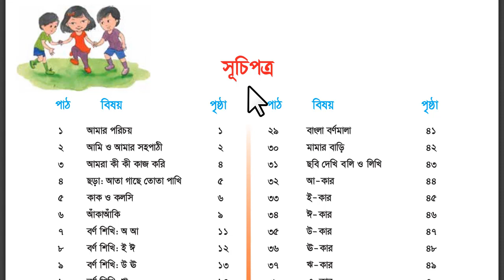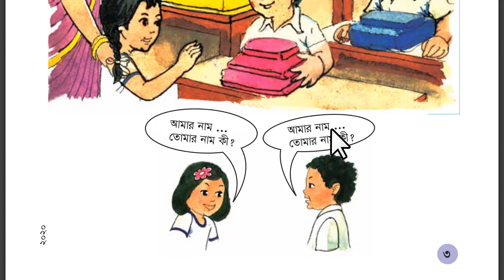Class 1 Bangla | আমি ও আমার সহপাঠি | পাঠ ২ | Book 2020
হেলো ছোট্ট বন্ধুরা, কেমন আছো তোমরা?

আমরা আজ শিখবো "আমার বাংলা বই" এর পাঠ ২ "আমি ও আমার সহপাঠি"।

পাঠ ২: আমি ও আমার সহপাঠি